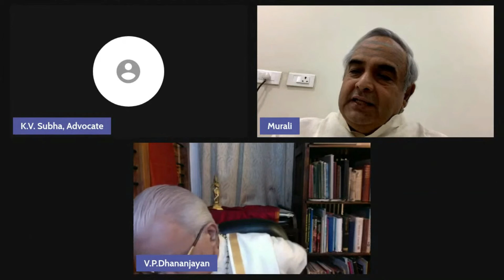Sri Murali Mahadevan - Welcome Speech l SKS - 100 years of Remembrance of Bharathi l LUCKNOW